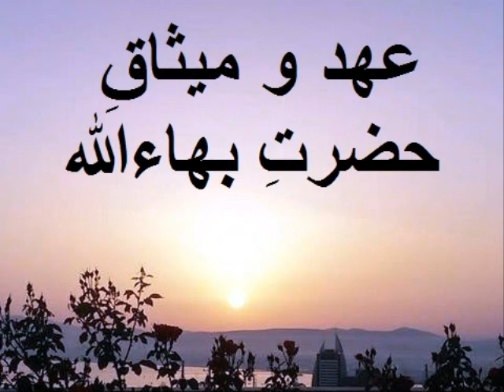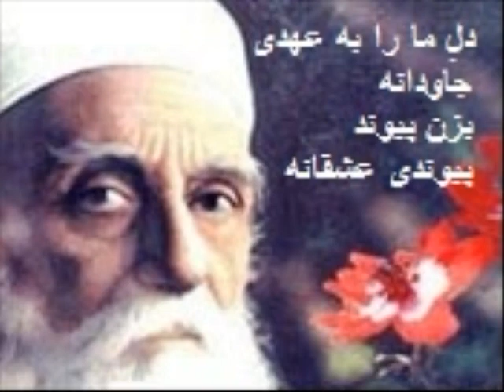عهد و پیمان الهی حضرت عبدالبهاء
بمناسبت جشن مبارکِ عهد و میثاق  - متن شعر در ذیل موجود است.
پسر اَرشَدِ حضرت بهاءالله نام مبارکشان عبّاس بود، و از زمان کودکى در مصائب و تبعيدهاى پدر بزرگوارش شريک و سهيم بود. پس از درگذشت حضرت بهاءالله، خصائص اخلاقیِ فوق‌العادۀ حضرت عبدالبهاء، دانش ایشان و خدماتشان به عالم بشریّت نمونۀ زنده‌ای از تعالیم حضرت بهاءالله را در عمل فراهم آورد.
پس از حضرت بهاءالله طبق وصيّتِ آنحضرت، حضرت عبدالبهاء مُبيَّنِ مَنصوص آثار و مرکز عهد و میثاق الهی شدند، و مَثَلِ اَعلاىِ حياتِ بـهائى محسوب میشوند.
(هر کسی که در مَحضرِ ایشان حضور یافته است در وُجودشان انسانی بی‌نهایت مطّلع می‌یابد، فردی با کلامی مسحور‌کننده که قلوب و نُفوس را تسخیر می‌کند؛ شخصی که خود را وقفِ یگانگیِ نوعِ انسان نموده است.) (از المؤید،مصر.(۱۶ اکتبر ۱۹۱۰میلادی) .
این قطعه شعر بمناسبت این روز بزرگ تقدیم میشود:
حضرتِ عبدالبهاء
شما دنیایِ اسرارید
سِراللهِ اعظم
شما عطرِ تمامِ باغ هستید
ندایِ روحِ یزدانی
نشانِ دلبرِ اَفخَم
شما عهدید و پیمانید
نمادِ صلح و پیروزی
برایِ عشق آوایید
برای مُرده جانید
عظیم الشّأن،
تکیه گاهِ این جهانید
شما تعبیرِ آوایِ سُرورید
سُرورِ کائناتِ هردو اقلیم
شما تفسیری از آیاتِ نورید
همان، حِصنِ حصینِ امرِ یزدان
نگهدارندهء سُکّانِ ایمان
جهانی مهربانیّ و لطافت
شما اَعلا مثالِ معنی انسان
جمالی از صفاتِ کبریایی
مثالی از امید و آرزوها
نشانِ عهد و میثاقِ الهی.
تمنّایی از آن درگاه داریم،
دلِ ما را به عهدی جاودانه
بزن پیوند، پیوندی عشقانه
نوامبر سال 2016- استرالیا
شهلا نبیل زاده قطبی